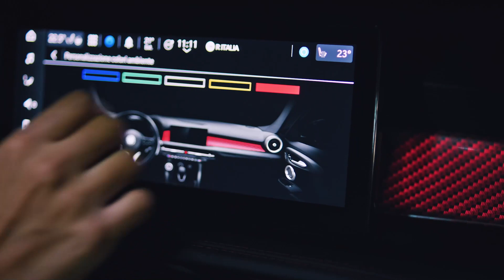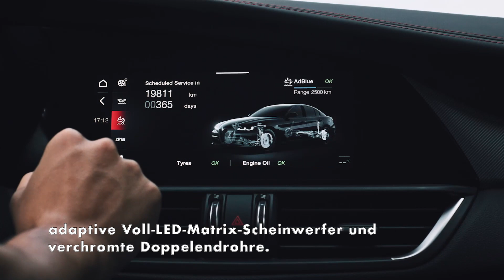Alfa Romeo präsentiert „Tributo Italiano“ - Sondermodelle der Baureihen Tonale, Giulia und Stelvio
Alfa Romeo präsentiert die Sonderserie „Tributo Italiano“ für die Baureihen Giulia, Stelvio und Tonale. Alle drei Sondermodelle sind eine Hommage an die Wurzeln und die Sportlichkeit von Alfa Romeo sowie die italienische Kunst des Automobilbaus. Zu den wichtigsten optischen Merkmalen zählen die Außenspiegelkappen mit italienischer Flagge sowie der aufgewertete Innenraum mit „Tributo Italiano“ Logo auf der Kopfstütze und roten Akzentnähten. Zur Wahl stehen die Farben Rosso Alfa, Verde Montreal und Bianco Banchise zur Wahl – symbolisch für die italienischen Nationalfarben – die immer mit schwarzem Dach kombiniert sind. Der Alfa Romeo Tonale „Tributo Italiano“ ist auch mit Schiebedach lieferbar.

Zu den Erkennungszeichen der Sonderserie zählt außerdem der Kühlergrill in Schwarz bei Alfa Romeo Giulia und Alfa Romeo Stelvio beziehungsweise in der Farbe Anthrazit beim Alfa Romeo Tonale. Serie sind Leichtmetallfelgen in der Größe 21 Zoll für den Alfa Romeo Stelvio, 20 Zoll beim Alfa Romeo Tonale und 19 Zoll für die Alfa Romeo Giulia sowie rot lackierte Bremssättel von Brembo© bei allen drei Modellen. Dieser sportliche Look wird ergänzt durch eine Portion Eleganz, hervorgerufen durch in Wagenfarbe lackierte Einsätze an vorderem und hinterem Stoßfänger sowie an Radläufen und Seitenschwellern. Der Alfa Romeo Tonale Plug-in-Hybrid Q4 bietet darüber hinaus einen Unterfahrschutz sowie Karosseriedetails in der Farbe Anthrazit Matt, adaptive Voll-LED-Matrix-Scheinwerfer und verchromte Doppelendrohre.